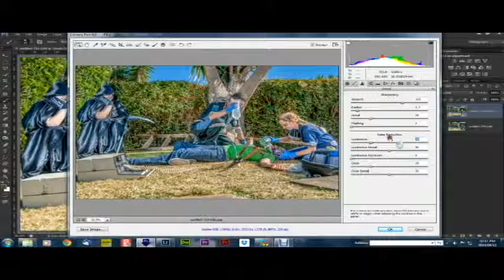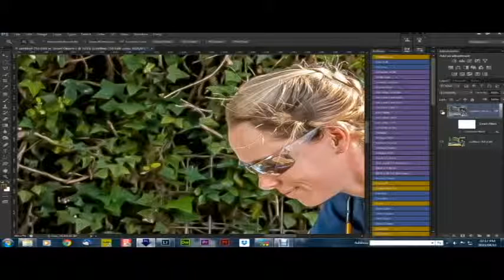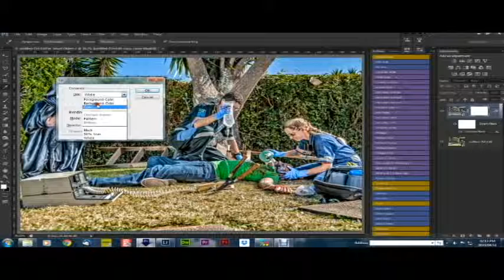2 Raw Conversion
Our second tutorial on our retouching process focused on our first Photoshop Technique.